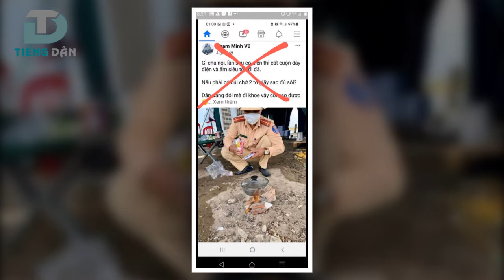Phạm Minh Vũ cùng mớ luận điệu rẻ tiền của Việt Tân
Phạm Minh Vũ – Một thanh niên sinh năm 1992 đến từ tỉnh Quảng Trị. Từ khi còn ngồi trên ghế nhà trường, Phạm Minh Vũ đã sớm bộc lộ lối sống buông thả, lười lao động, không chăm chỉ học tập, tu dưỡng đạo đức mà thích thể hiện quan điểm chính trị lệch lạc, đi ngược lại với chủ trương, đường lối phát triển đất nước hiện nay. Theo đó, Phạm Minh Vũ đã lập nên một tài khoản facebook mang tên là Pham Vu, sau đổi lại là Phạm Minh Vũ hay còn gọi là “Sep Pham” để thỏa sức oanh tạc, thể hiện bản thân. Hắn ta thường xuyên truy cập vào các trang web, blog phản động, trong đó có trang của tổ chức khủng bố “Việt Tân” với ý đồ định gia nhập tổ chức này. Đến tháng 8/2013, Phạm Minh Vũ tham gia “Hội nhóm anh em dân chủ”, được Nguyễn Văn Đài giao nhiệm vụ đọc diễn văn trong một buổi họp về “nhân quyền”. Không chỉ tích cực hoạt động đấu tranh “dân chủ” mà Vũ còn trực tiếp điều hành trang facebook của nhóm này. Từ trang mạng này, Phạm Minh Vũ đã quen một số nhân vật của tổ chức khủng bố “Việt Tân' ở hải ngoại, thường xuyên nhận được tiền tài trợ từ các tổ cức, cá nhân phản động trong và ngoài nước như hội “bầu bí tương thân”, Trần Bửu Thọ, Nguyễn Văn Đài… để tiến hành các hoạt động chống phá đất nước và tiêu xài cá nhân.